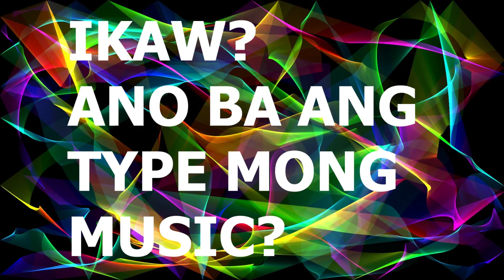VLOG TEASER QUESTION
Background music teaser para sa vloggers, libre kopya no copyright pang background music, madali idownload para sa iyong vlog!
(Background music teaser for vloggers free copy no copyright background music, easy to download for your vlog)